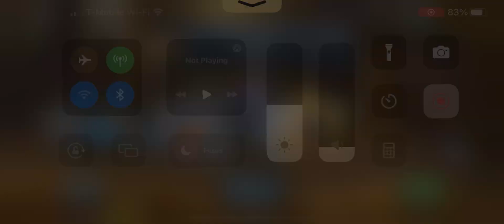FEATURE CHALLENGES #29 - Hill Climb Racing 2